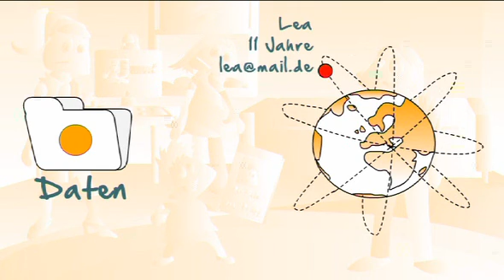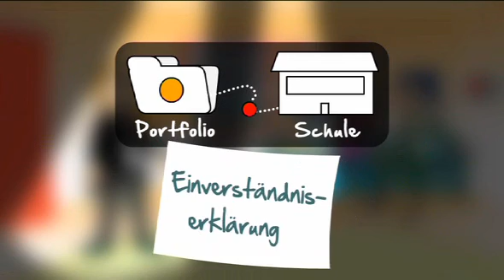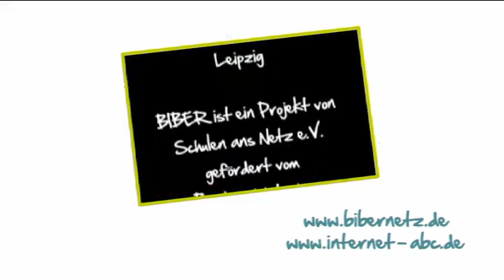BIBER - Wissen, wie´s geht: Umgang mit Daten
Welche Bilder und Informationen sollte man von sich und seiner Familie lieber nicht ins Internet stellen? Und darf die Schule einfach persönliche Daten der Schülerinnen und Schüler auf ihrer Webseite präsentieren? Der Film zeigt auf, was beachtet werden sollte!